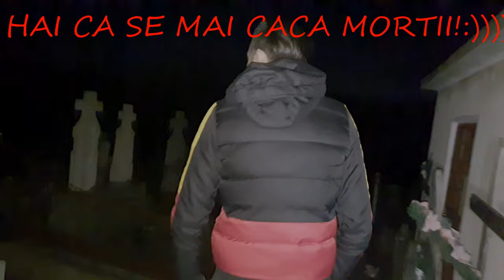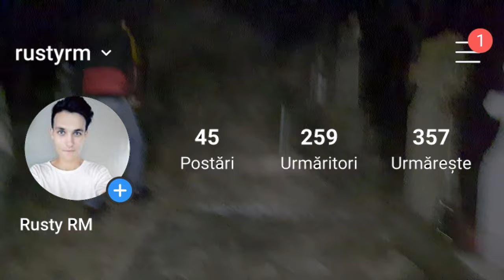Am AUZIT Ceva DUBIOS NOAPTEA in CIMITIR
VIZIONARE PLACUTR A
FORTAAA ,FORTAAA!!